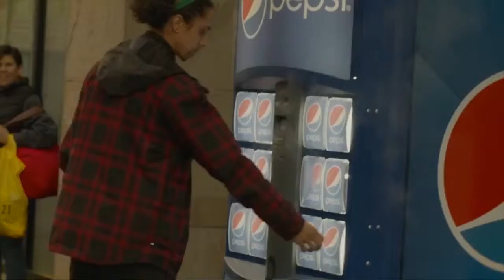Agency Demo milehighhouse Productions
We are a full service production entity that can support any media creation needs for our agency partners.  From initial creative strategy, to scriptwriting, pre production through to post production we are an extended team and production department for an array of agencies.  Our demo reel shows highlights of a wide range of projects and campaigns.

Here is the list of segments featured.
00:00 – 01:07 –  Video content and production for the new Mtn Dew beverage Kickstart.
01:07 –  01:41 –  Two fifteen second spots for Barnhart Agency – for their client WyomingTourism.org
01:41 – 02:42  – spots created with Brand Juice for their client Viaero Wireless
02:48 – 05:00 – web targeted viral piece with Motive for their client Pepsi and the Get Hyped for Halftime campaign for Super Bowl XXVIII
05:00 – end  –  Series of :30 TV, radio spots as well as out of home and other usage of footage.   For Philosophy Communication and their client Coloradan’s for Responsible Energy Development